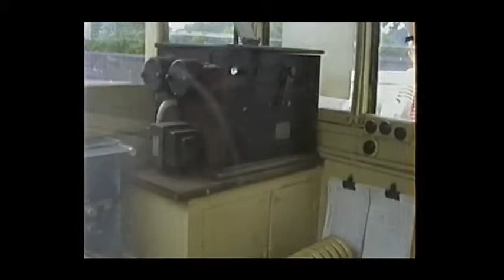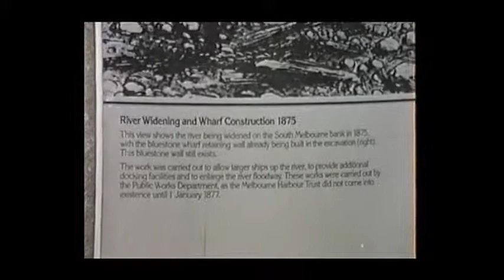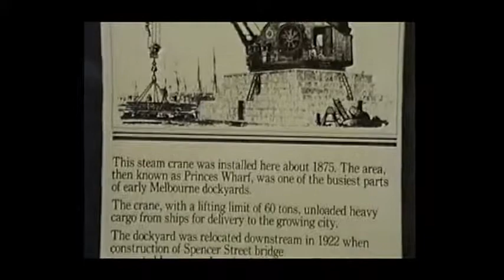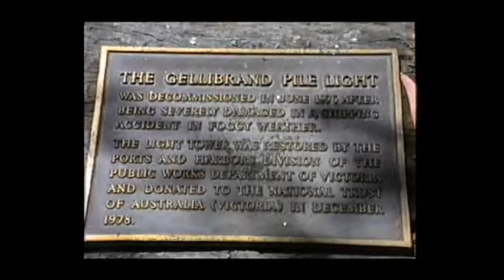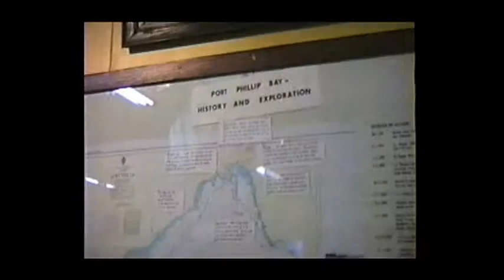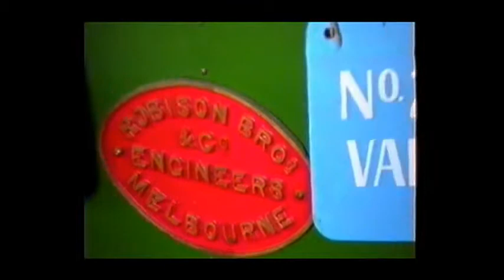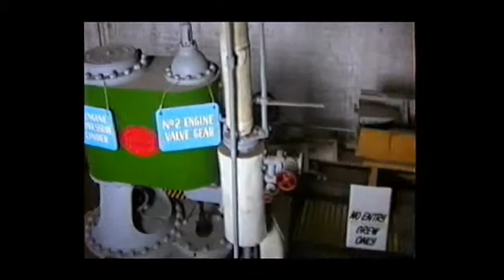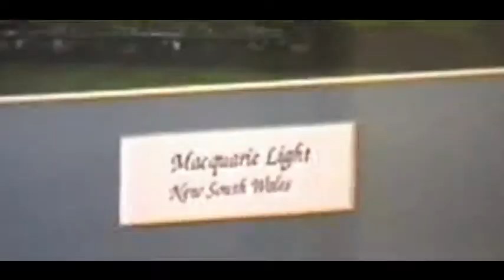Video 1990 Disc 16d, 20 Jan , Melbourne, Maritime Museum